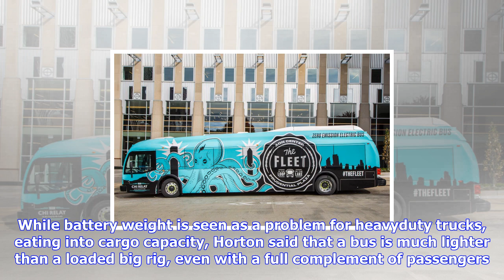Breaking News | This electric bus can travel 1,100 miles without recharging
This electric bus can travel 1,100 miles without recharging

A 40foot 12.19meter electric bus from Proterra traveled 1,101.2 miles 1,772.21 km at low speed witho...